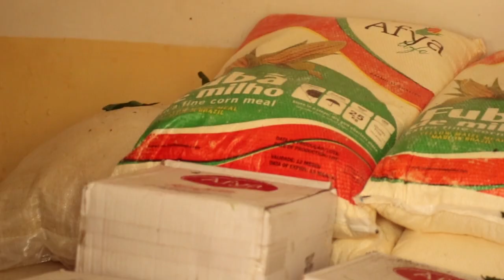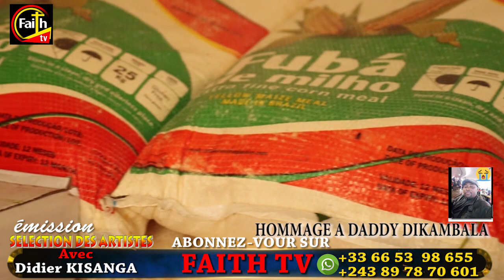MAMAN OLIVE AYE KOTIKA BILOKO EPA YABA DADDY DIKAMBALA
BOTALA BILOKO MAMAN OLIVE LEMBE AYE KOTIKELA FAMILLE YA DADDY DIKAMBALA